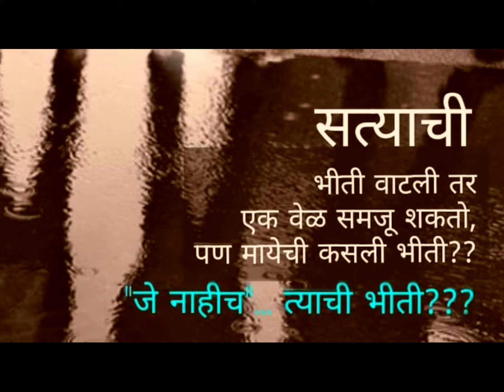REMEMBER! 'HE' IS CAPABLE!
In the spiritual realm, there is a well known teaching that - Nothing is Everything. As true as it is, the mind of a commoner gets perplexed after hearing this. A variety of questions arise in the mind, one of which is : If the Truth is that 'Nothing is Everything' then why do I fear it? Why deep down inside am I afraid of the Nothingness in the Truth?
In this excerpt of his talks, Master Nitin Ram answers this widely asked question with his graceful simplicity and a striking example!